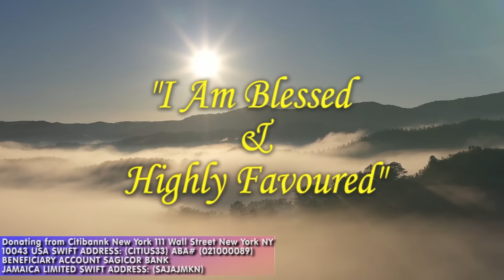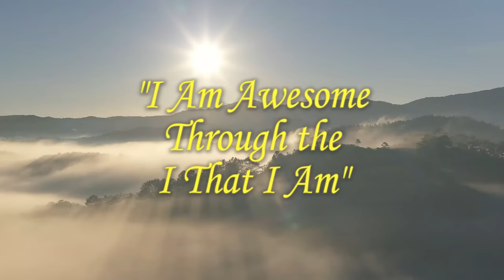Young Man Buried in old grave at Cemetry!! | Prophet Roydel Rowe | PGMITV